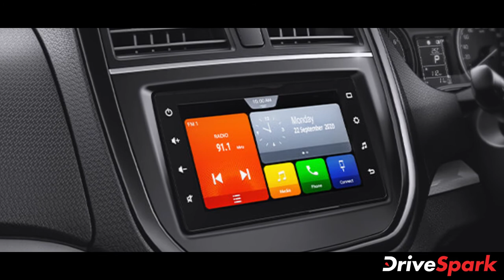അർബർ ക്രൂയിസർ കോംപാക്‌ട് എസ്‌യുവി വിപണിയിൽ അവതരിപ്പിച്ച് ടൊയോട്ട; പ്രാരംഭ വില 8.40 ലക്ഷം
ടൊയോട്ട പ്രേമികൾ ഏറെ പ്രതീക്ഷയോടെ കാത്തിരുന്ന അർബർ ക്രൂയിസർ വിപണിയിലെത്തി. മിഡ്, ഹൈ, പ്രീമിയം എന്നീ മൂന്ന് വേരിയന്റുകളിലായി എത്തുന്ന കോംപാക്‌ട് എസ്‌യുവിക്ക് 8.40 ലക്ഷം മുതൽ 11.40 ലക്ഷം  രൂപ വരെയാണ് എക്സ്ഷോറൂം വില. മാരുതി സുസുക്കി വിറ്റാര ബ്രെസയുടെ പുനർനിർമിത പതിപ്പായ അർബൻ ക്രൂയിസറിന്റെ ടീസറുകൾ പുറത്തുവന്നതു മുതൽ വാഹനത്തിന്റെ മിനി ഫോർച്യൂണർ ലുക്കിൽ എസ്‌യുവി പ്രേമികൾ ആകൃഷ്ടരായിരുന്നു. ടൊയോട്ട-സുസുക്കി പങ്കാളിത്തത്തിൽ നിന്ന് ഇന്ത്യൻ  വിപണിയിൽ എത്തുന്ന രണ്ടാമത്തെ ഉൽപ്പന്നമായ പുതിയ സബ്-4 മീറ്റർ എസ്‌യുവിക്കായുള്ള ബുക്കിംഗ് ഇതിനകം തന്നെ കമ്പനി ആരംഭിച്ചിട്ടുണ്ട്. വാഹനം സ്വന്തമാക്കാൻ താത്പര്യമുള്ള ഉപഭോക്താക്കൾക്ക് 11,000 രൂപ ടോക്കൺ തുക നൽകി ടൊയോട്ടയുടെ ഷോറൂമുകളിൽ നിന്നും അർബൻ ക്രൂയിസർ ബുക്ക് ചെയ്യാം. ഈ ജാപ്പനീസ് കൂട്ടുകെട്ടിൽ നിന്നും പുനർനിർമിച്ച് ആദ്യം വിപണിയിൽ എത്തിയ ഗ്ലാൻസയുടെ അതേ പാതയാണ്  അർബൻ ക്രൂയിസറും പിന്തുടരുന്നത്.